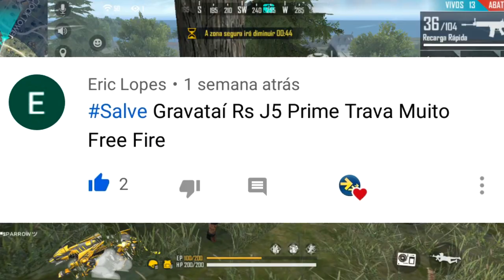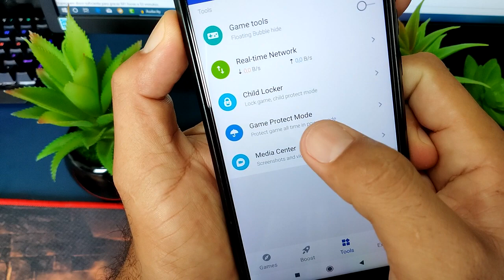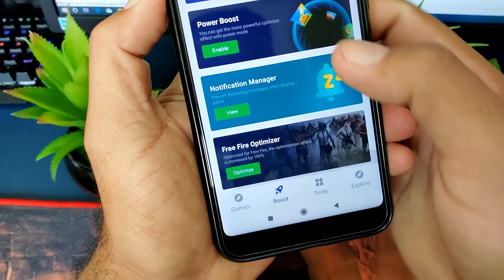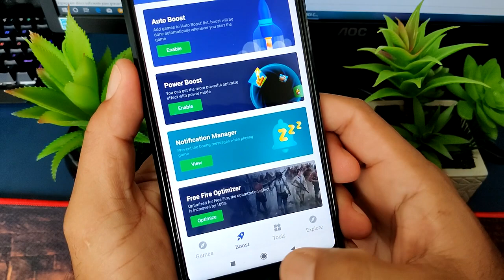NUNCA MAIS VAI TRAVAR! se VC ATIVAR ISSO seu FREE FIRE vai rodar 100% LISO SEM TRAVAR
Se você não está conseguindo jogar free fire no seu celular fraco de 1GB de Ram fique ligado nesse poste onde você vai poder ativar 5 funções bem interessantes no seu celular e vai deixar ele muito mais leve e rápido, vai poder otimizar a memória ram e você vai poder jogar o game online sem travar e sem lags.

RECOMENDO!

💎💎"Free Fire" NUNCA MAIS VAI TRAVAR! Aprenda a tirar todos os TRAVAMENTOS e LAGS do JOGO:

💎💎VAZOU! Como Jogar Free Fire SEM TRAVAMENTOS e SEM LAG Em Qualquer Celular Android:

💎💎FAÇA ISSO AGORA! Como jogar FRE FIRE sem TRAVAR e sem LAGS em qualquer celular Android:

💎💎VAZOU!  Como JOGAR Free Fire SEM TRAVAR em CELULARES FRACOS /SEM ROOT

💎💎"NOVO" FREE FIRE NUNCA MAIS VAI TRAVAR! Como REPARAR o SISTEMA do jogo e TIRAR todos os LAGS

💎💎VAZOU! Como Resolver o Problema do Free Fire Fechando Sozinho no Meio da Partida Em Celular Fraco

💎💎VAZOU! VEJA COMO DIMINUIR O PING DO FREE FIRE E DEIXAR INTERNET MAIS RÁPIDA